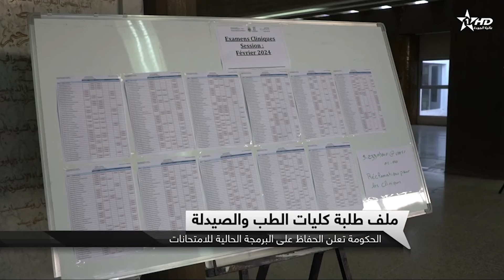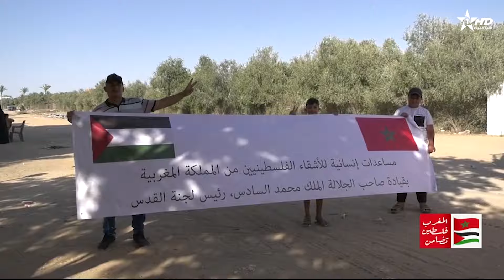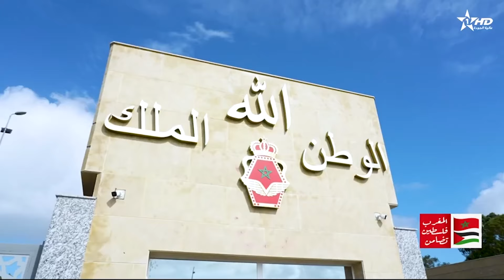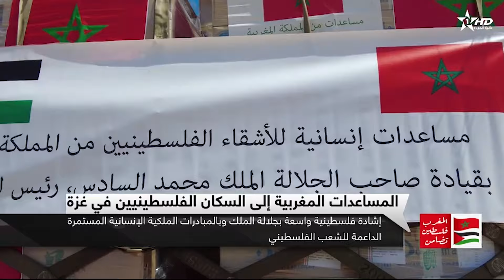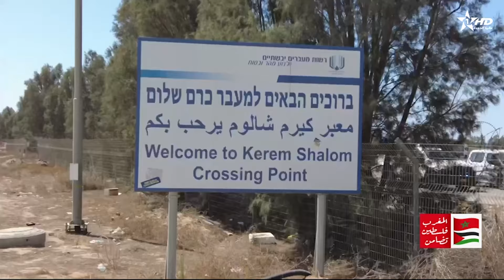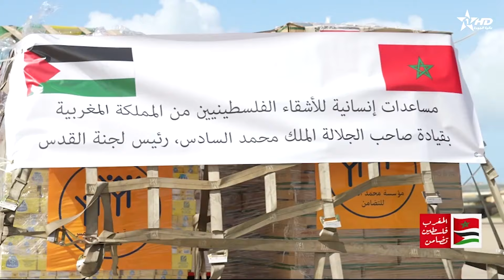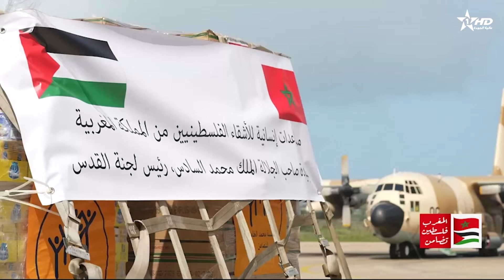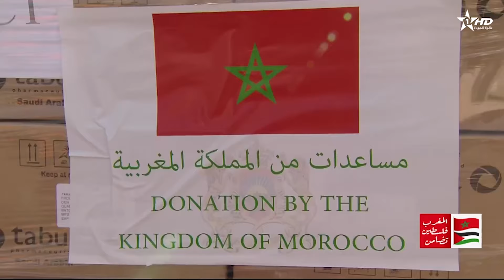الأخبار الرئيسية الأولى 25/06/2024